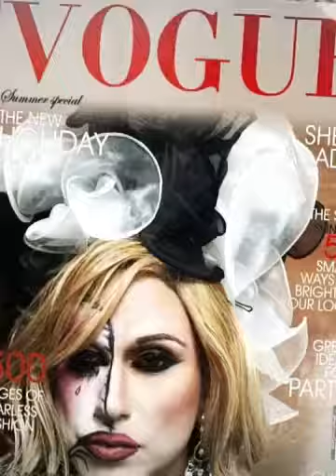MAKE UP BY DJ